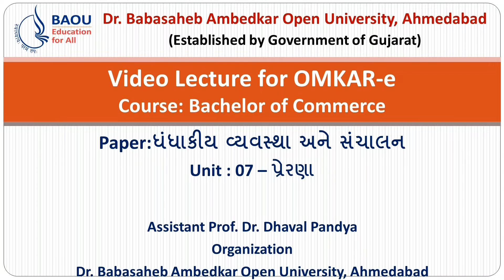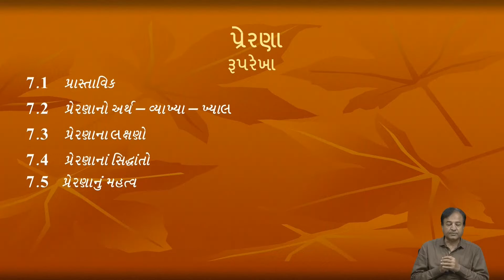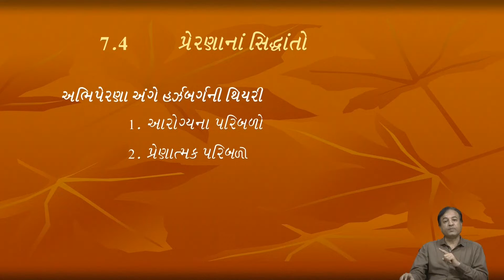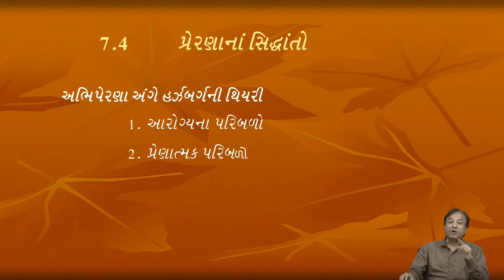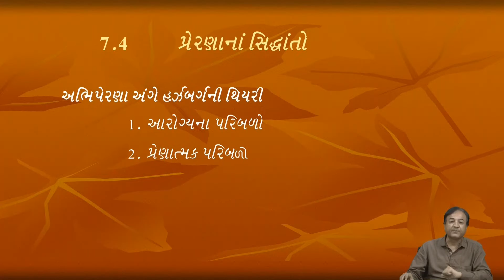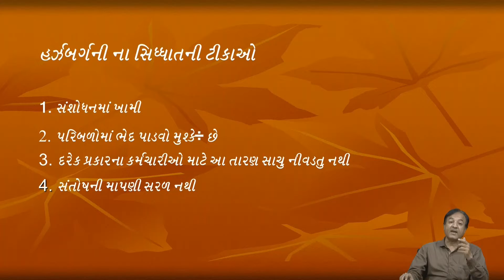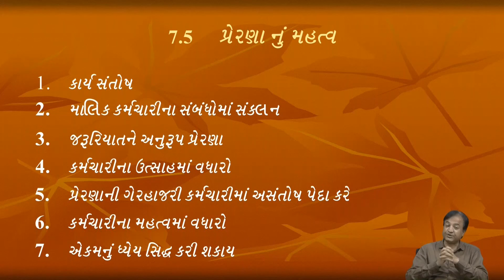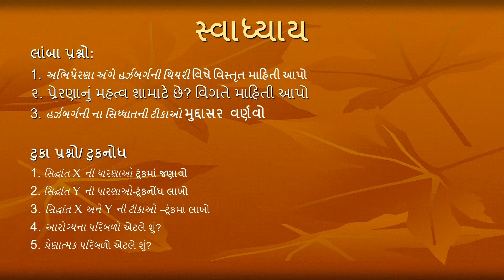B.COM- BCBOMN 104, BLOCK-3, Unit : 9, પ્રેરણા